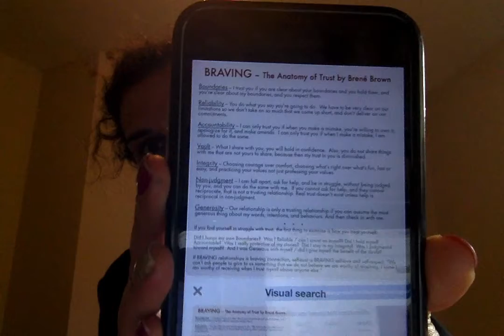BRAVING relationships now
defining the acronym BRAVING as discussed by Dr. Brenee Brown
How to jump start your various relationships, starting with your relationship with yourself, as a means of cultivating happiness now ;)